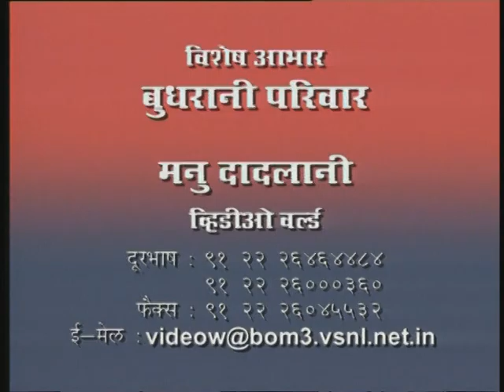मानव जन्म अमूल्य है: भाग ३ | Do not waste the human birth - Dada J.P. Vaswani in Hindi (Part 3 of 3)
Human birth is priceless, do not waste it. How are you utilizing this golden opportunity? Are you chasing shadow shapes which come and go? Or are you seeking Him who is the one reality of life?”  Rev. Dada J.P. Vaswani talks about the importance of the human birth in this Dil Ka Dwar Khol Episode - 833